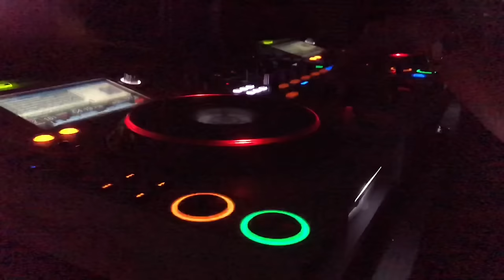Exposition de nos Voitures de Cinéma pour une soirée privée dans un château!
Suivez nous alors que nous installons nos autos pour un événement dans le cadre magnifique d’un château en Haute Savoie!
Elles sont toutes là: la Delorean, la Batmobile, la Cadillac Ecto 1 Ghostbusters, la Jeep Et l’Explorer Jurassic Park, Choupette la Coccinelle VW et le side Car d’Indiana Jones ainsi qu’un immense squelette de T-Rex!!
Vous pouvez également nous suivre sur Facebook et sur Instagram (@moviecars)
Nous sommes les spécialistes français de la location de Delorean et voitures de Cinéma